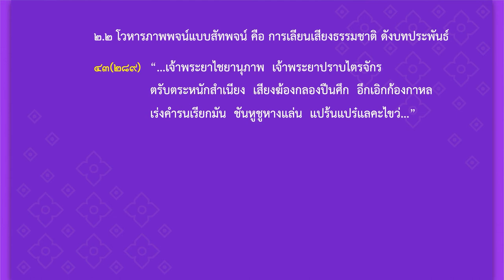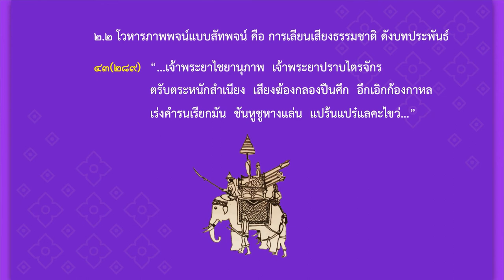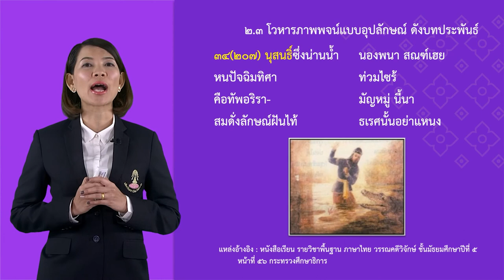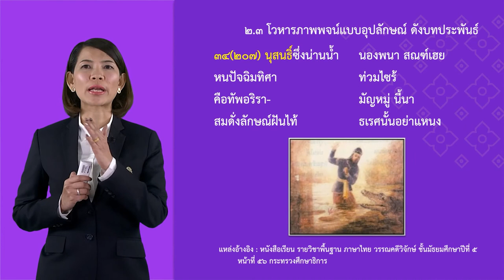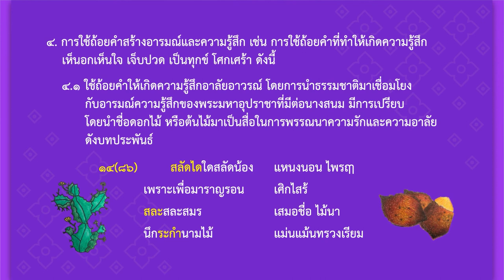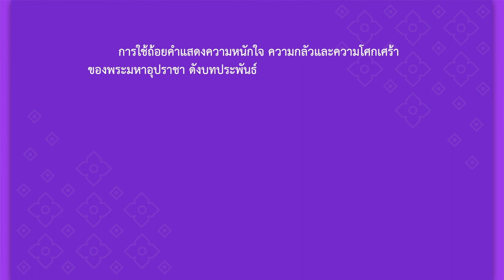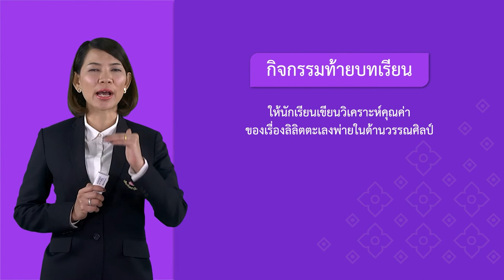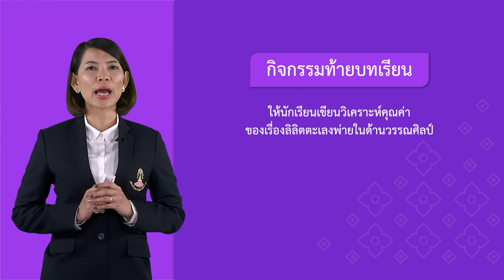ลิลิตตะเลงพ่าย ตอนที่ ๘ - ภาษาไทย ม.5 EP34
อ.อิริยาภรณ์ นิโรรัมย์
หน่วยการเรียนรู้ที่ 1ลิลิตตะเลงพ่าย

ท 5.1 ม.4-6/1, 2, 3, 4  วิเคราะห์และวิจารณ์วรรณคดี
และวรรณกรรมตามหลักการวิจารณ์เบื้องต้น,  วิเคราะห์ ลักษณะเด่นของวรรณคดี เชื่อมโยงกับการเรียนรู้ทางประวัติศาสตร์และวิถีชีวิตของสังคมในอดีต, วิเคราะห์และประเมินคุณค่าด้านวรรณศิลป์ของวรรณคดีและวรรณกรรมในฐานะที่เป็นมรดกทางวัฒนธรรมของชาติ, สังเคราะห์ข้อคิดจากวรรณคดีและวรรณกรรมเพื่อนำไปประยุกต์ใช้ในชีวิตจริง

หลักการวิเคราะห์และวิจารณ์วรรณคดีและวรรณกรรม
เบื้องต้น, การวิเคราะห์ลักษณะเด่นของวรรณคดีและวรรณกรรมเกี่ยวกับเหตุการณ์ประวัติศาสตร์และวิถีชีวิตของสังคมในอดีต, การวิเคราะห์และประเมินคุณค่าวรรณคดีและวรรณกรรม, การสังเคราะห์วรรณคดีและวรรณกรรม